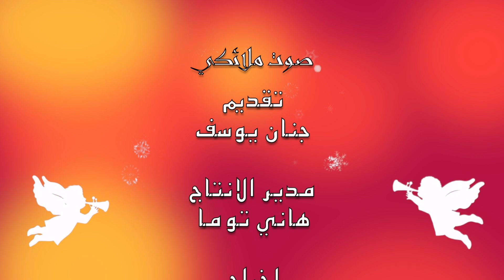صوت ملائكي مع المرنمة خالدة حنا اسكندر من السويد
تقديم: جنان يوسف
مدير الإنتاج: هاني توما
إخراج: دان عسكر